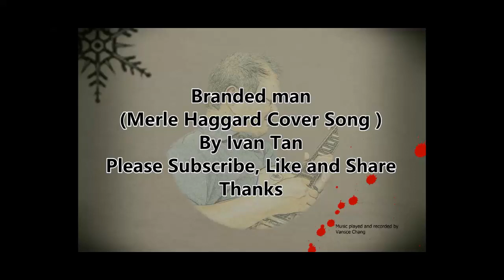Merle Haggard - Branded Man Cover Song By Ivan Tan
Hope everyone will like this cover song by Mr. Ivan Tan